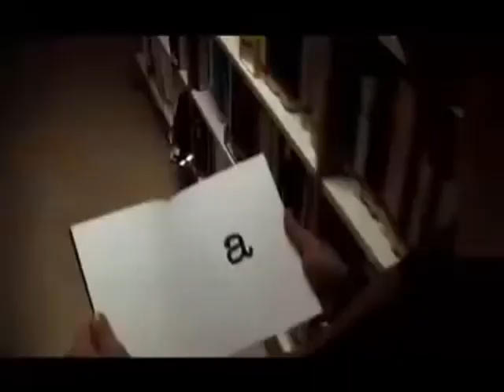"English Music" Made In Portugal #5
David Fonseca, Dulce Pontes, Rita Guerra, Fingertips...